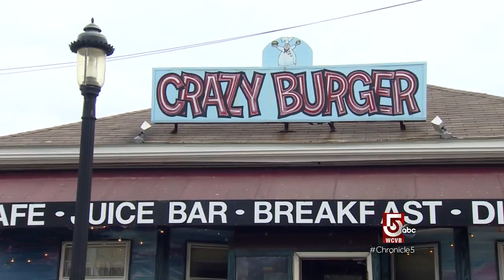Take a break in Narragansett